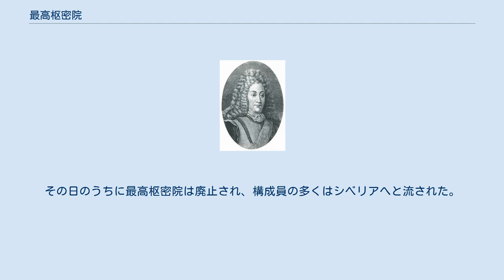最高枢密院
1727年9月のメーンシコフ失脚後、最高枢密院を指導したヴァシーリー・ドルゴルーコフ公爵 最高枢密院（さいこうすうみついん、ロシア語: Верховный тайный совет）は、ロシア女帝エカチェリーナ1世を輔弼するために創設された諮問機関。
1730年2月25日に廃止された。
 当初、最高枢密院はアレクサンドル・メーンシコフ、フョードル・アプラクシン、ガヴリール・ゴロフキン、アンドレイ・オステルマン、ピョートル・トルストイ、ドミトリー・ゴリツィンの6人で構成されていた。
数ヵ月後、エカチェリーナ1世の娘婿であるホルシュタイン＝ゴットルプ公カール・フリードリヒが7人目のメンバーとして加わった。
エカチェリーナ1世の治世中は、かつて女帝を愛人として囲っていたメーンシコフが最高枢密院を牛耳っていた。
 1727年、エカチェリーナ1世の遺言により、最高枢密院は（帝位継承に関する事項を除いて）新皇帝ピョートル2世と等しく権力を分有するとされた。
ピョートル2世の即位後、メーンシコフは娘マリヤを皇帝と婚約させたが、9月に失脚した。
この時点までに、枢密院の構成はすっかり様変わりしていた。
アプラクシンは死に、トルストイは追放され、カール・フリードリヒはドイツに帰国していた。
 枢密院は8人のメンバーで再構成されたが、そのうちの6席はピョートル1世以来の西欧化政策に反対する大貴族ドルゴルーコフ家、ゴリツィン家の人々に占められた。
残りの2席はオステルマンとゴロフキンが保持していた。
保守的なイデオロギーが枢密院の構成員の間に共有されており、名目上は助言機関に過ぎない最高枢密院は国政における権力を独占し、帝国の首都はモスクワに戻された。
ピョートル1世によって創設された最高統治機関である参議会（官房）と元老院は、もはやその権限を失い、皇帝よりも枢密院に従属する存在となった。
 ピョートル2世が死ぬと、最高枢密院は新皇帝として相応しいとは言い難いクールラント公爵夫人アンナ・イヴァノヴナを指名した。
彼女ならば枢密院の傀儡として操りやすく、ピョートル1世の改革路線を放棄して保守化政策を図る枢密院に好都合だったからである。
アンナは帝位を受けることを承諾した直後に、課税権・交戦権・外交権を全て最高枢密院に譲渡するという、帝位と引き換えの条件の文書にサインした。
この条件によれば、アンナは大佐以上の階級の官職を与えることも、軍事的な問題に干渉することも禁じられていたし、再婚することも後継者を指名することもできなかった。
この君主権制約の条件は当時のイギリスの国制をモデルにした内容であり、もしこれが発効すれば、ロシア帝国は立憲君主制に移行することになっていた。
また条件に違反すれば、アンナは退位を強いられることまで取り決められた。
 しかし枢密院の提出した文書にサインした1ヶ月後、アンナは寵臣エルンスト・ビロンの助言を受けて近衛軍の支持を取りつけると、1730年2月25日に即位の宣誓式において条件文書を破り捨てた。
その日のうちに最高枢密院は廃止され、構成員の多くはシベリアへと流された。